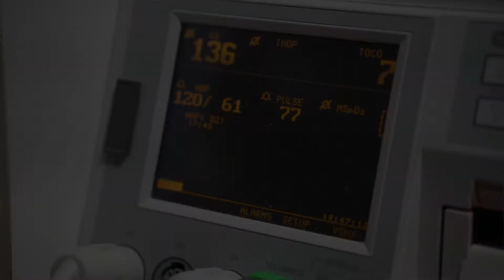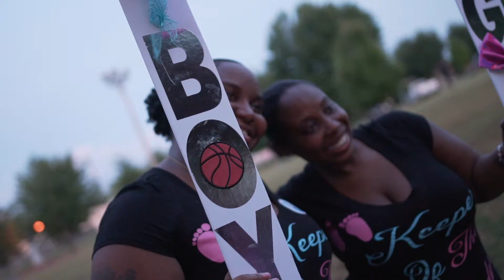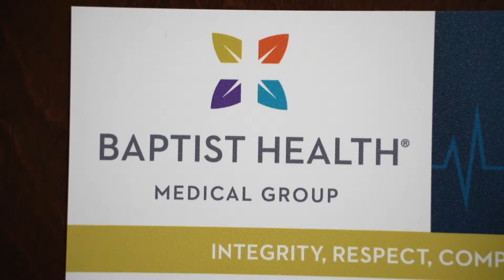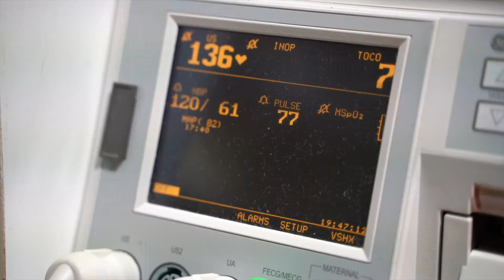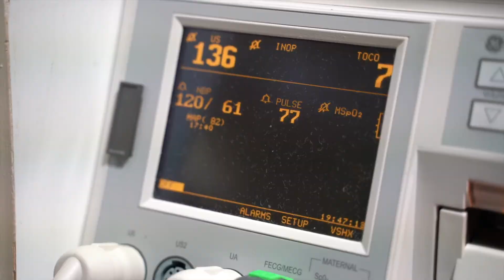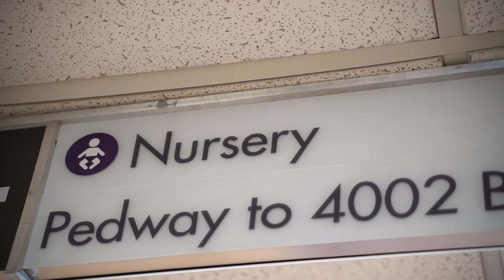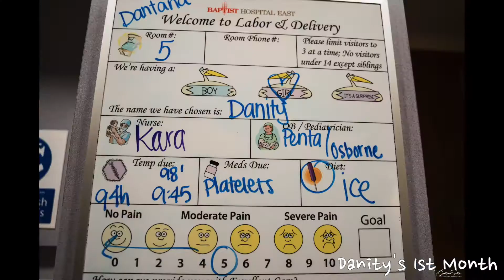Danity Smith’s Birth Video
18 months of footage combined together showing the pregnancy, birth, and first year of Danity Ka'Oir Smith's life. Very dope video filled with emotion, laughter, and great memories!!!